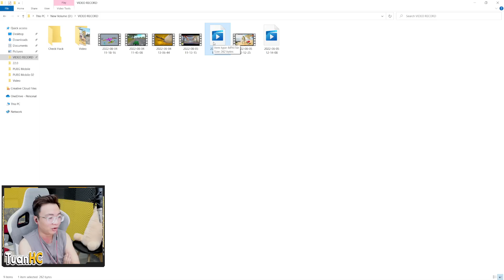Khô Máu Quay Thánh Giáp Pharaoh LV.7 và Chuyện Buồn Không Mong Muốn